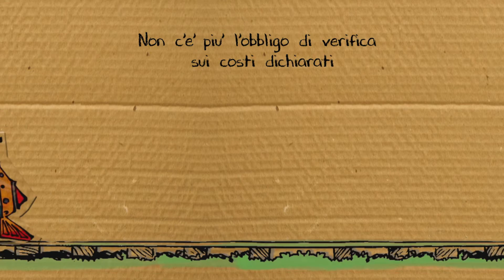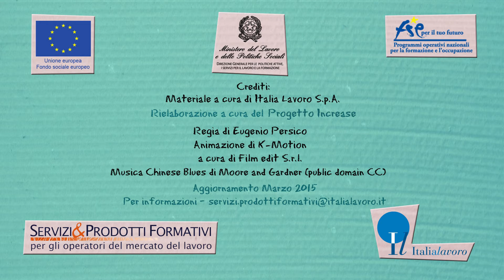Italia Lavoro ProDigEO. Opzioni di semplificazione Unita di Costo Standard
I benefici nell’applicazione dei costi standard per le autorità di gestione e per i beneficiari. Il modulo completo è disponibile sul sito di progetto. Per info